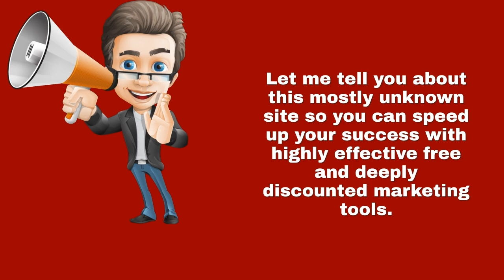How to Unlock the Power of Free Marketing Tools for Your Business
Unlock the Power of Free Marketing Tools for Your Business
How to Market Your Business for Less: Free and Discounted Tools

In today's digital age, marketing is more important than ever for looking to reach their target audience and drive sales. However, marketing tools can often come with a hefty price tag, making it difficult for small businesses and startups to invest in the necessary resources.

Thankfully, there are many free and discounted marketing tools available that can help businesses achieve their marketing goals without the bank. In order to effectively promote these tools, creating a compelling video description is crucial.

Marketing is an essential aspect of running a successful business. From products and services to building brand awareness, effective marketing strategies can make all the in attracting customers and increasing sales. However, marketing tools can be expensive, especially for small businesses with limited. That's where sites Marketing Tools Depot come in.

There is a little  known website that offers a wide range of free and discounted marketing tools to help businesses of all sizes boost marketing efforts without breaking the bank. From social media scheduling analytics tools to graphic design and email marketing software, this site has everything you need to enhance your marketing strategy.

One of the key features of this site is its collection of free tools. Businesses can access a variety of resources at no cost, allowing them to experiment with different marketing techniques and find what works best for their needs. These free tools include social media management platforms, email marketing services, and website analytics tools, among others.

In addition to the free tools, this site also offers discounts on popular marketing software and services. By partnering with leading companies in the industry, this practically unknown site is able to provide exclusive discounts on a variety of marketing tools, making it more affordable for businesses to access premium resources.

In conclusion, you need this site as a valuable resource to enhance your marketing strategies without spending a fortune. With its range of free and discounted tools, businesses can access top-notch marketing resources and propel their success to new heights. Learn about this site today and take your marketing efforts to the next level.